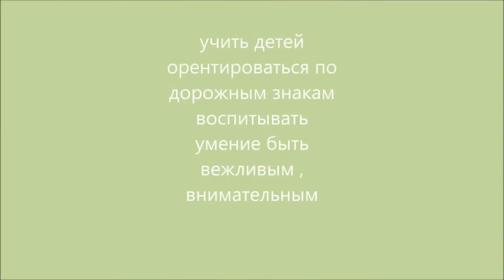Применение комплекса дедактических игр в условиях стандартизации